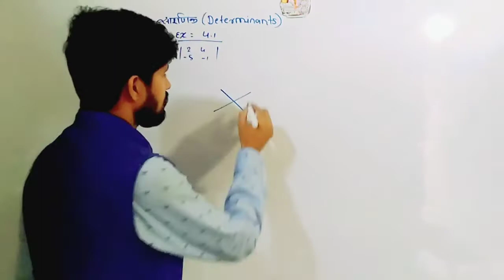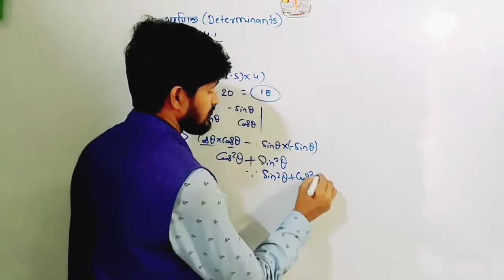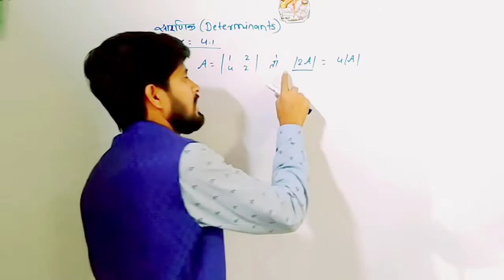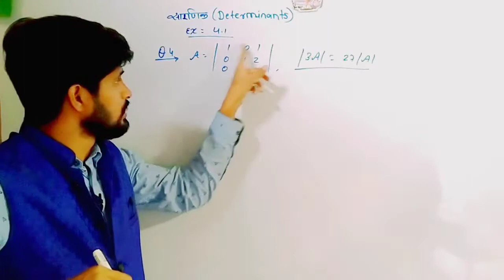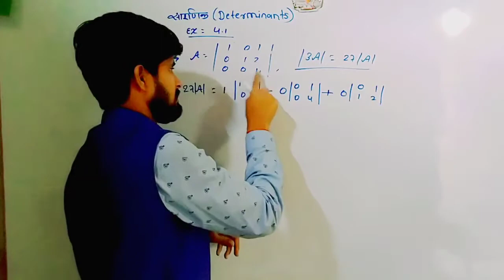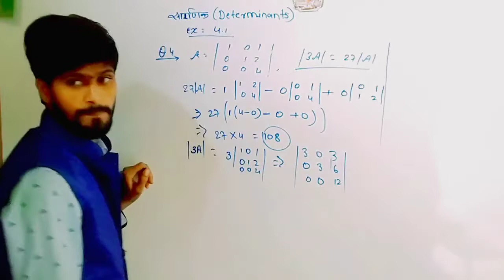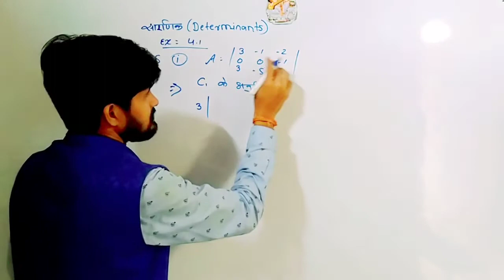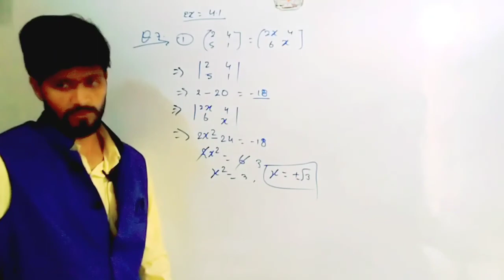सारणिक कक्षा 12/ Determinants Class 12 ex 4.1/ Ex 4.1 class 12 /NCERT Book Chapter 4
सारणिक कक्षा12
 determinants class 12 ex 4.1
class 12th math ex 4.1 in hindi
12th math ex 4.1
class 12th math ex 4.1 in english
12th math ex 4.1

class 12th math ncert ex 4.1 in hindi
12th math ex 4.1 in hindi
chapter 4 math class 12 ex 4.1
ex 4.1 class 12 in english
12th math ex 4.1 q7

👉 Matrices class 12th Ex 3.4 Q1,Q2, Q3

👉Matrix Class 12 ex 3.4 Q4,Q5

👉 Matrix class 12th ex 3.4 Q10,Q11,Q12

👉Matrices Class 12th Ex 3.4 Q13,Q14,Q15,Q16

👉अव्यूह कक्षा 12 प्रशनावली 3.2  Q4 to Q7

👉 अव्यूह कक्षा 12 प्रशनावली 3.2 प्रश्न 1to 3

👉 Matrices class 12 ex 3.1

👉 Class 12th Math ex 2.2 Q7 to Q15

👉 Class 12th math Ex 2.2 Q18, to Q21

👉 This is first part of reasoning